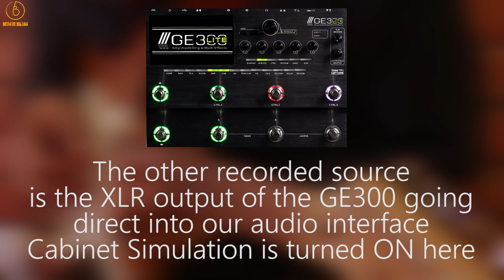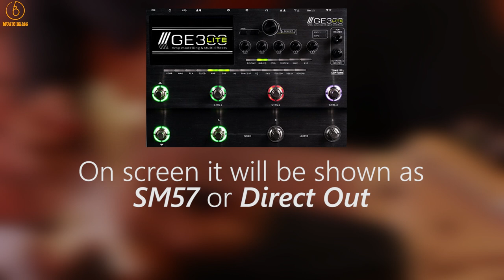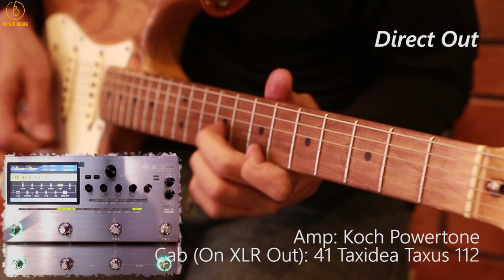MOOER GE300 Lite Clean & Mid Gain Tones - Direct Out & Mic'd Up Tones - Fender, Vox & Mesa Amps!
Featuring Special Guest Guitarist Zairul "Harry" Bakhari

Buy Online:
Mooer GE300 Amp Modelling Processor Synth Pedal Guitar Multi Effects (GE-300)

Fender Stratocaster
Equipment Used:
Hughes & Kettner Tubemeister Deluxe 20 Head
Orange PPC212V Vertical Cabinet with Celestion Neo Creamback Speakers
MXR DC brick Power Supply
Shure SM57

About us:
“Birth”

Location:
Petaling Utama,
46150 Petaling Jaya,
Selangor

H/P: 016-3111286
Operation Hours:
Monday-Thursday 10am-730pm
Friday-Saturday 10am-7pm
Sunday 10am-6pm